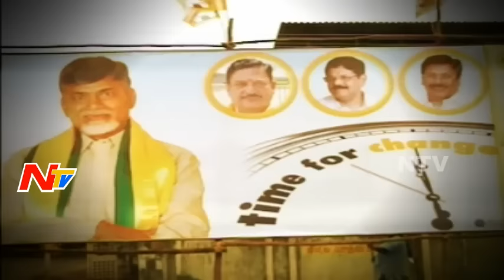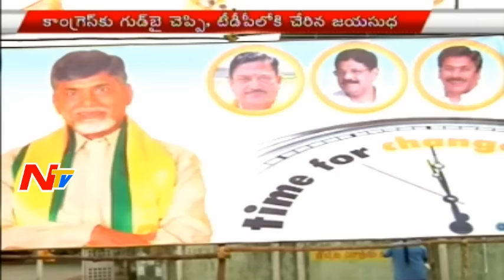Chalo Vijayawada | Influx of Leaders from other parties into TDP